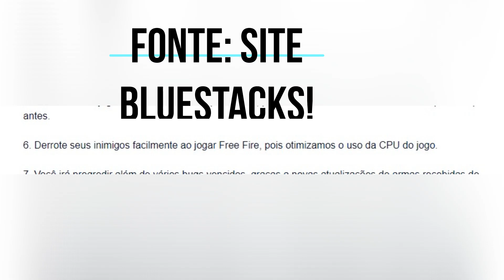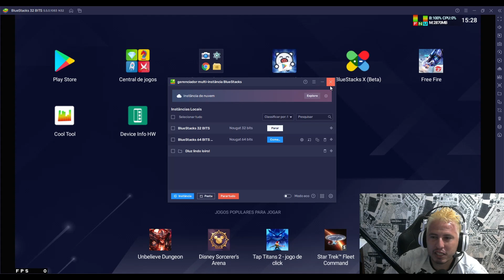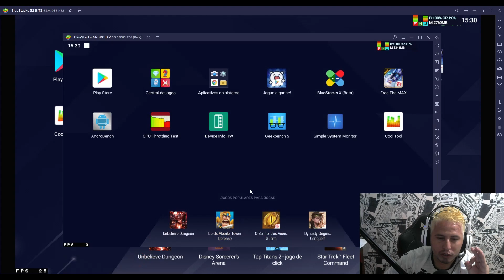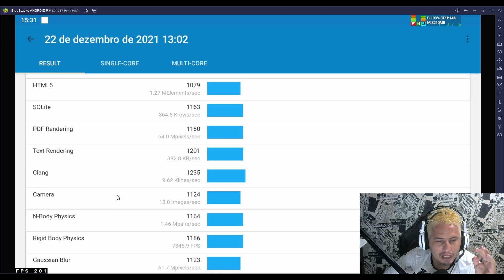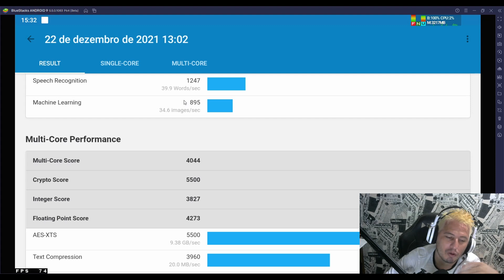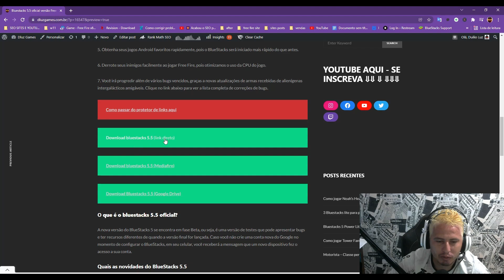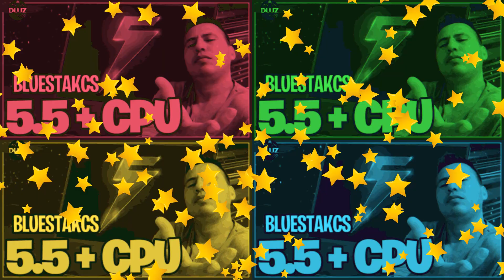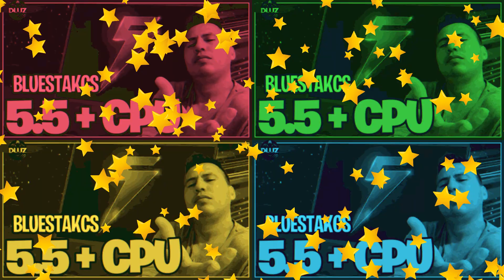💥 NOVO BLUESTACKS 5.5 | O PODER DA CPU ANDROID FREE FIRE!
O novo bluestacks 5 chegou com muitas novidades, a bluestacks trouxe a versão bluestacks 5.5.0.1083 com otimização da cpu para jogar o garena free fire e tirou vários bugs de alguns games.

Bem-vindo ao meu canal Dluz Games.  Vídeos todos os dias.

Se você gostou do vídeo, comente abaixo para nos contar sua opinião sobre ele.

Notas da versão do bluestacks 5:
Acesse suas instâncias, organizando
as em pastas e reorganizando-as para um acesso mais rápido.
Você também pode executar várias instâncias localizadas dentro e fora de pastas na janela Gerenciador de várias instâncias.
Encontre rapidamente a instância que você está procurando redimensionando verticalmente janela do Multi-instance Manager sem ter que rolar por uma longa lista de instâncias.

Personalize os atalhos do BlueStacks atribuindo uma ou duas teclas ;, no teclado, às funções do BlueStacks (por exemplo, editor de controles, modo Eco etc.) e macros.
4. Explore jogos Android na nuvem com BlueStacks X (Beta) de seu Multi-instance Manager.
5. Obtenha seus jogos Android favoritos rapidamente, pois o BlueStacks será iniciado mais rápido do que antes.

6. Derrote seus inimigos facilmente ao jogar Free Fire, pois otimizamos o uso da CPU do jogo.
7. Você irá progredir além de vários bugs vencidos, graças a novas atualizações de armas recebidas de alienígenas intergalácticos amigáveis Clique no link abaixo para ver a lista completa de correções de bugs.